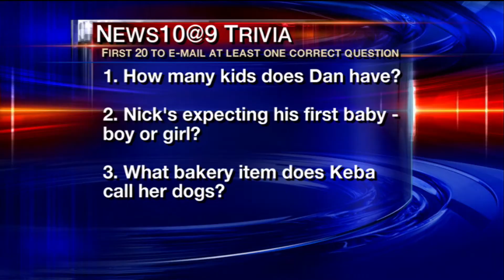Thursday all about DOGS!